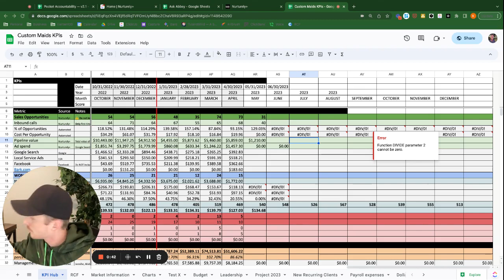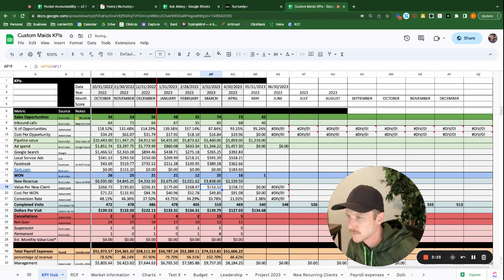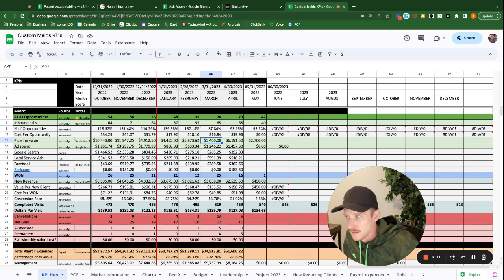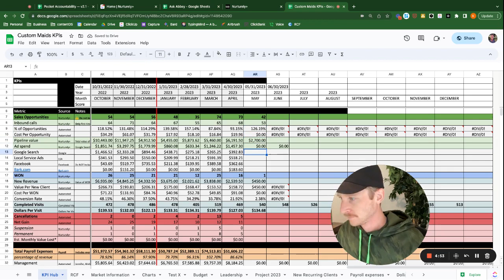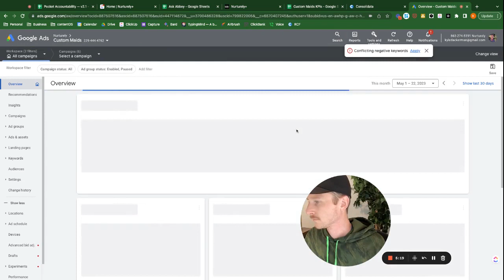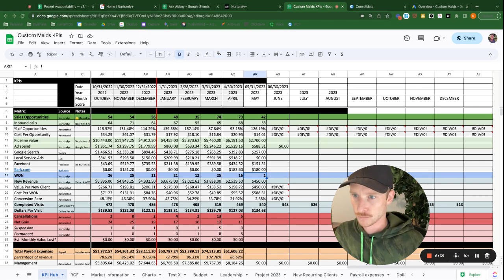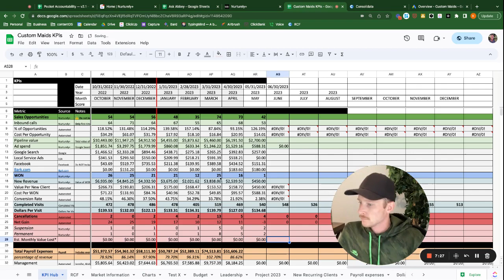Custom Maids Weekly KPI Update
Description

ℹ️ Get 4 weekly human-written articles produced and published for you — $349/month

ℹ️ Sales Hack: Win 60% more sales with this incentive-based marketing plan